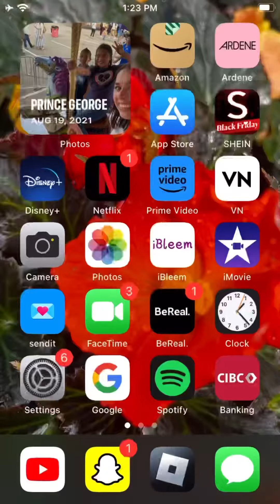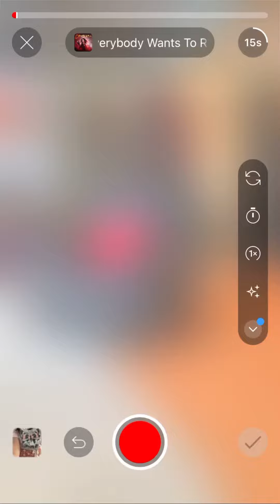How to do this hunger games edit I made super simple!!!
This is me attempting to show you how I did this should I make it into a competition???